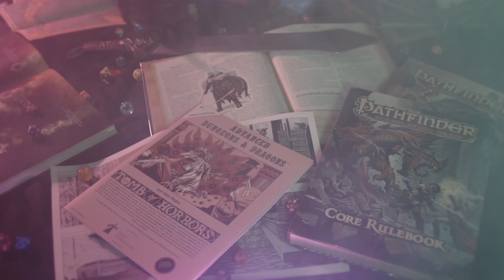Visitando Golarion: Varisia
Visitamos la tierra donde nacen las leyendas, Varisia